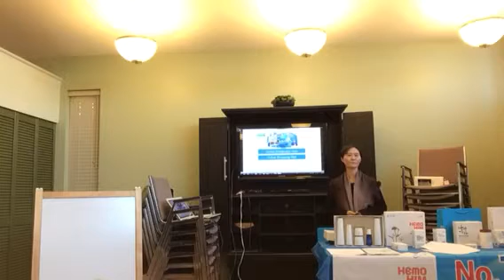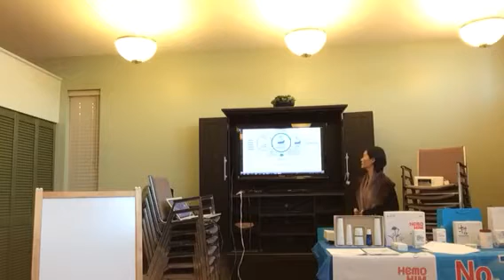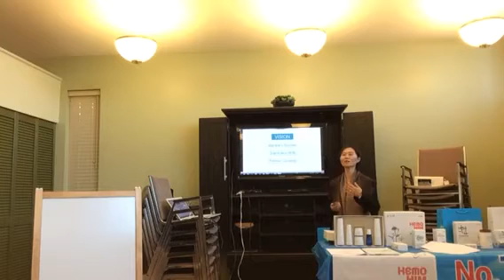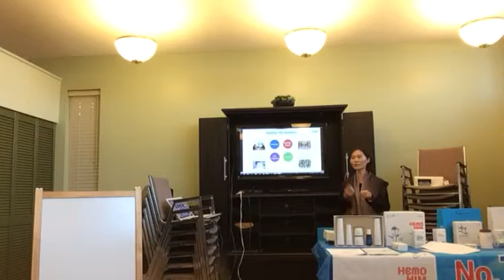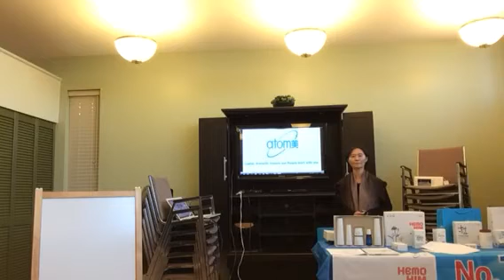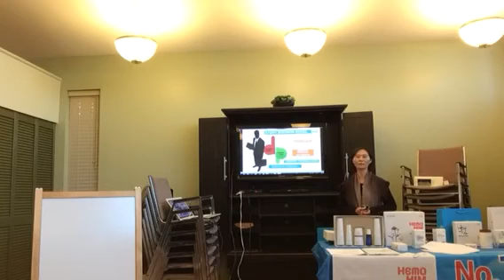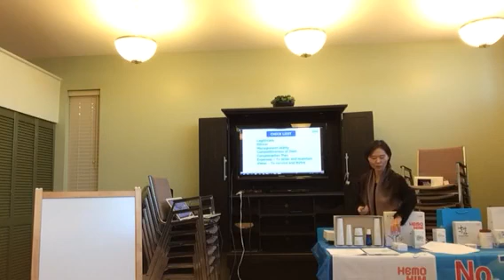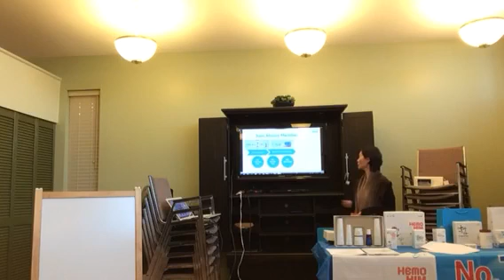Jan 15 2018 part 6 Marketing Plan Christina and Tatiana Atomy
Our monthly center meeting. We talk about Absolute Skin Care set and other products. Marketing plan
Семинар по Атоми на Русском языке и английском. Часть 1.